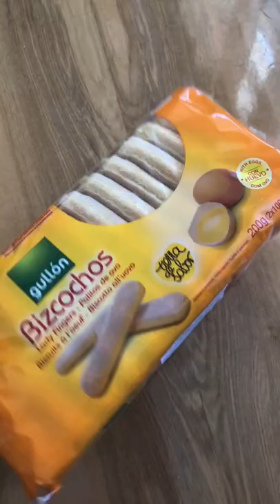Eggless Tiramisu for pregnant also ! Enjoy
Ingredients

    1 cup (250ml) whipping cream
    1 cup (250g) mascarpone, softened
    1/4 cup (50g) granulated sugar
    1 tsp (5ml) vanilla extract
    1&1/2 cups espresso or very strong coffee, cooled
    2 tbsp (30ml) coffee liquor (I add it into hot coffee to let alcohol disappear :)
    24–28 ladyfingers (Savoiardi/Boudoir) the number of cookies will depend on whether you are using an 8×8″ or 9×9″ pan.
    2 tbsp unsweetened cocoa powder